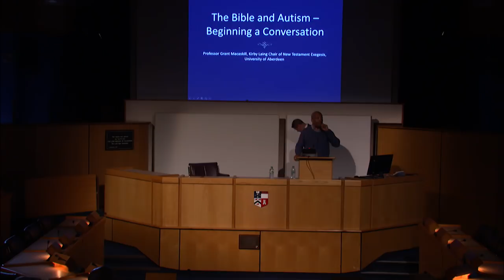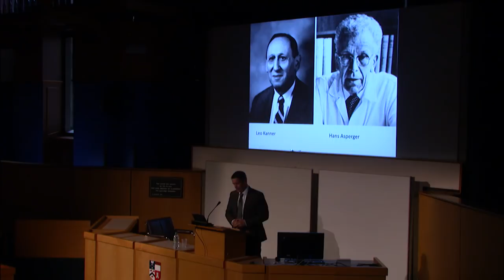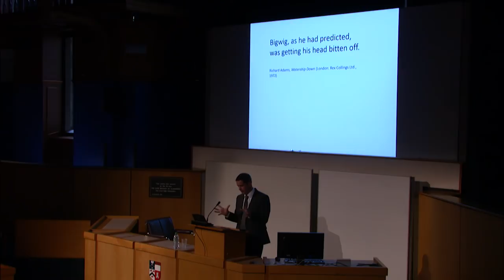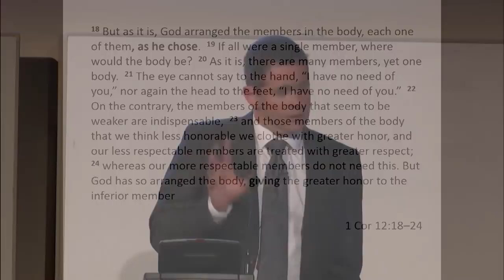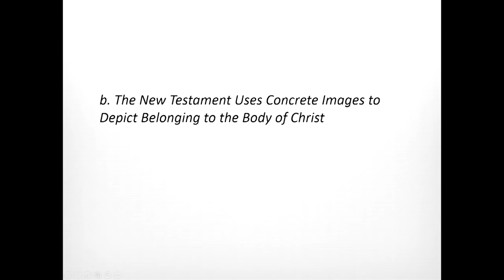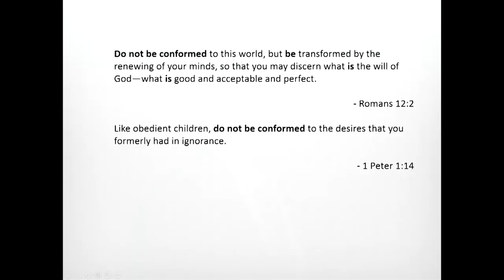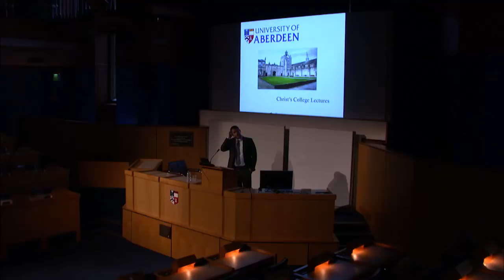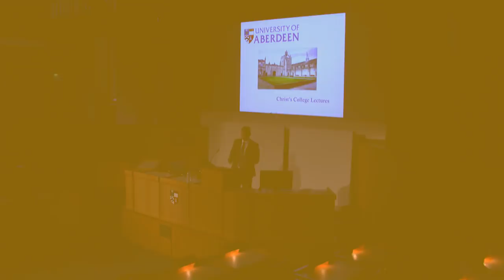Autism and the Bible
Description
Professor Grant Macaskill delivers the second Christ's College, Aberdeen, lecture entitled, 'Autism and the Bible - Beginning a Conversation'.